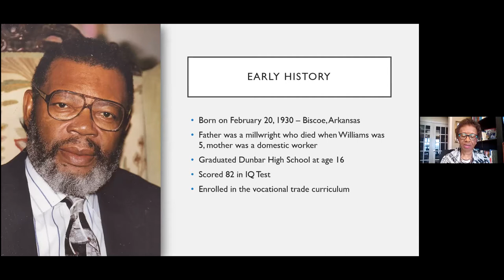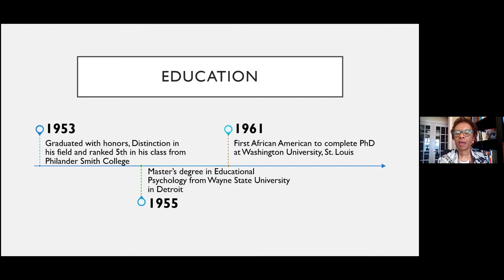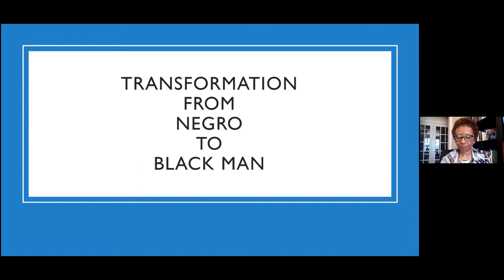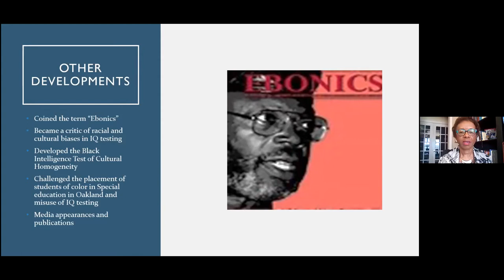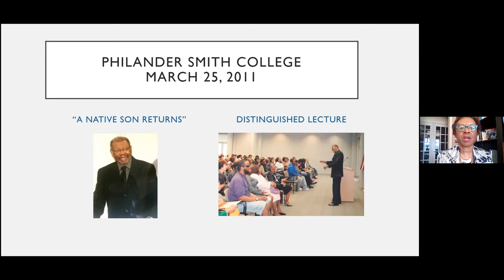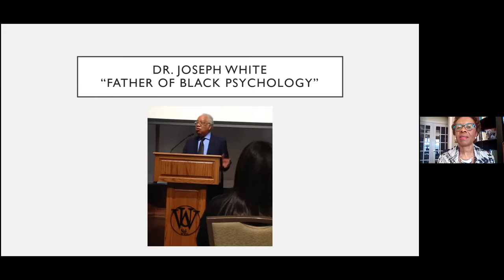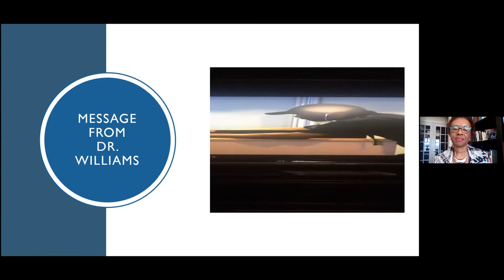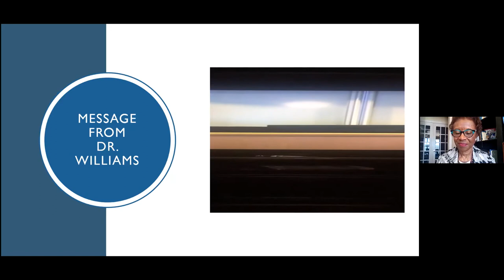Celebrating the Life and Legacy of Dr Robert L Williams